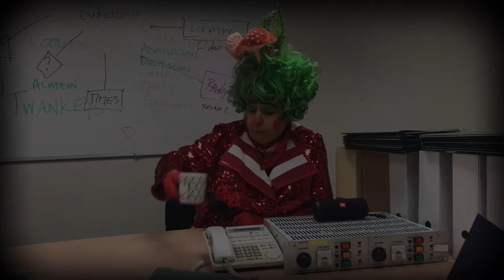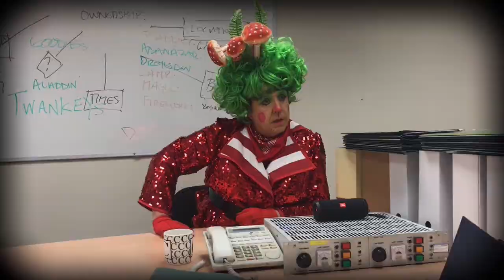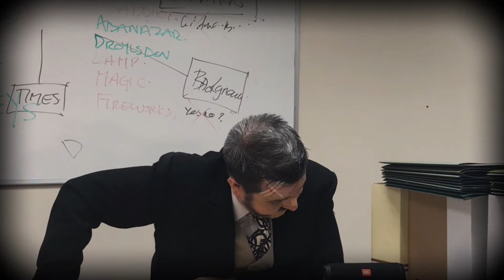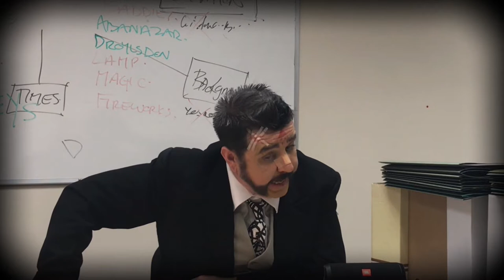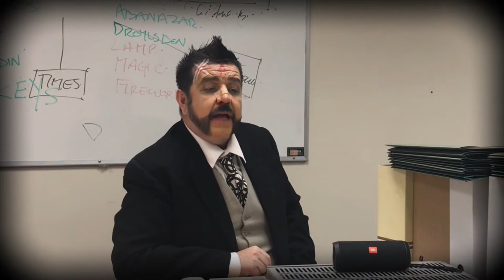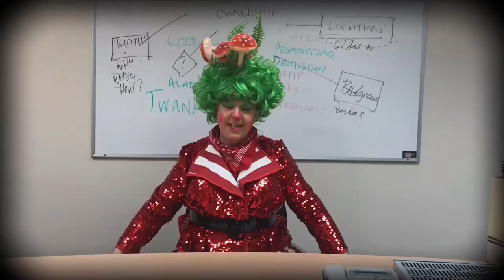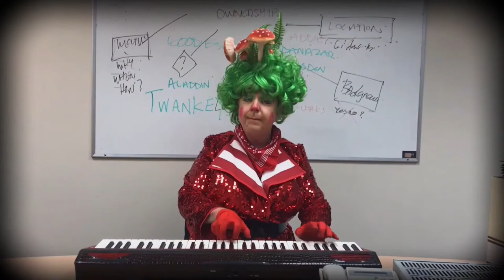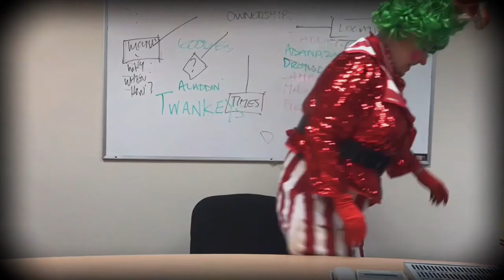Spot On Shorts Trouble for Twanky Act 2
ACT 2. It's that time of year again (oh no it isn't) and there's trouble for Twanky in Pantoland...

Professional Dame and panto writer Gary (Gacko) Bridgens brings us a two part Spot On Christmas Shorts special to kick start the festive season. It’s Panto meets The Bill.

Suspects Dame Twanky and Mr Abanazer are in the interview hot seat. There’s been a bit of a scuffle and the police have been called to sort it out. But who’s at fault?

Join these pantomime royal rivals in a hilarious mix of comedy, drama, entendre and social commentary. Just watch what you’re doing with that lamp!

English language subtitles are available for this video

Spot On Lancashire brings professional arts to your doorstep. That may be online, as with these videos or through touring live shows to village halls and libraries across Lancashire. We work with some of the best performing artists and companies to bring the best possible arts and entertainment direct to you.

Spot On is a project delivered by Culturapedia, a team of producers based in Blackburn, Lancashire. It is core funded by Arts Council England as part of its national portfolio.

To find out more about Gacko and what he's up to check out or fillow him on twitter: @Gacko666